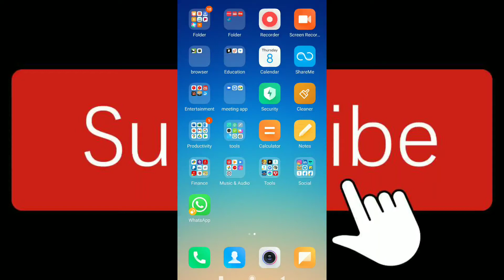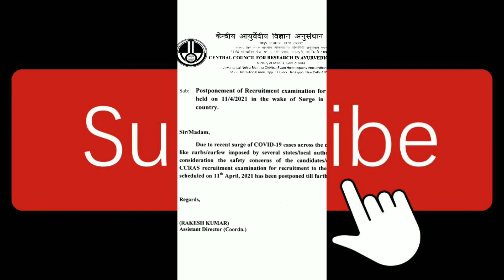CCRAS LDC, UDC exam Cancel | कब होगा एग्जाम| नई डेट क्या है | ccras UDC, LDC ka exam admit card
इस वीडियो में मैं आपको बताऊंगा कि एग्जाम कैंसिल क्यों हुआ है एलडीसी यूडीसी का और नई डेट क्या है एलडीसी यूडीसी

क्रोना के चलते एग्जाम एग्जाम को कैंसिल कर दिया गया नई डेट जानने के लिए वीडियो को लाइक और चैनल को सब्सक्राइब कर दो और वीडियो को अपने दोस्तों के साथ भी शेयर करें ताकि उन्हें भी पता लग सके कि उनका एग्जाम कब ह